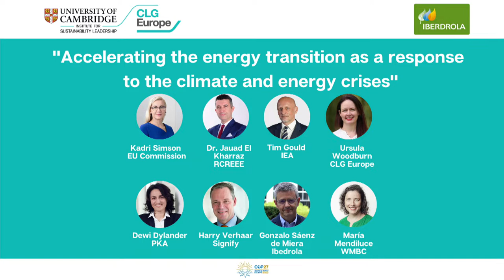Accelerating the energy transition as a response to the climate and energy crisis, COP27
Location: UN Climate Change Pavilion, COP 27

Event title: Turning Financing Commitments into Net-Zero Action in Asia-Pacific

Organized by: Iberdrola & CLG Europe

Panelist:

- Ursula Woodburn, Head of EU Relations, CLG Europe
- Kadri Simson, European Commissioner for Energy
- Jauad El Kharraz, Executive Director, Regional Center for Renewable Energy & Energy Efficiency (RCREEE)
- Tim Gould, Chief Energy Economist, the International Energy Agency
- Gonzalo Sáenz de Miera, Global Director of Climate Change and Alliances, Iberdrola
- Harry Verhaar, Vice President, Signify
- Dewi Dylander, Deputy Executive Director, Head of Sustainable Investments, PKA
- María Mendiluce, CEO, We Mean Business Coalition